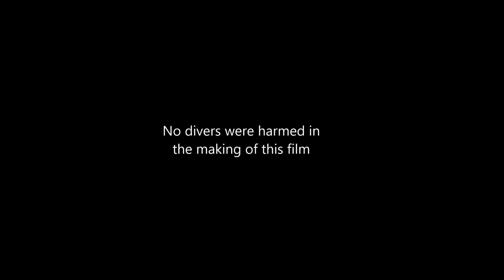Menai RIB Run 2017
The BSAC North West RIB Run